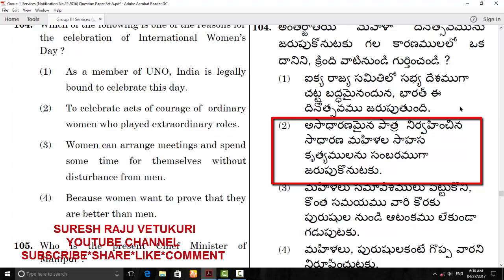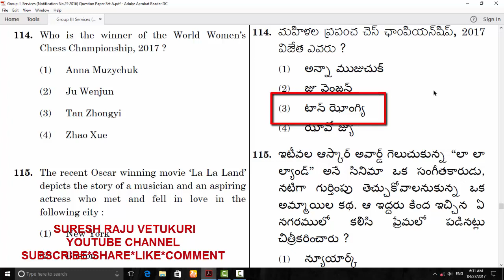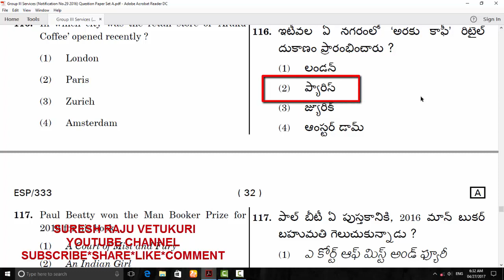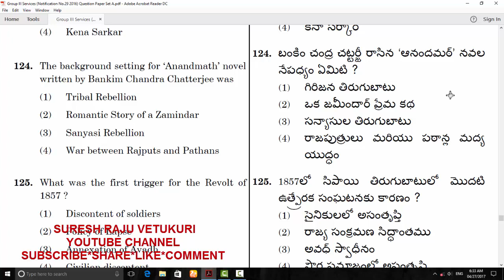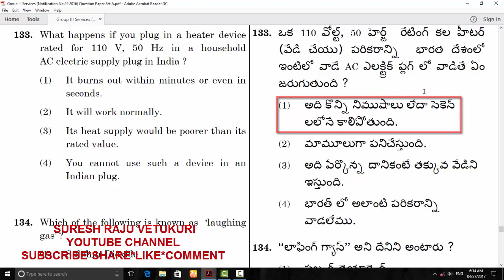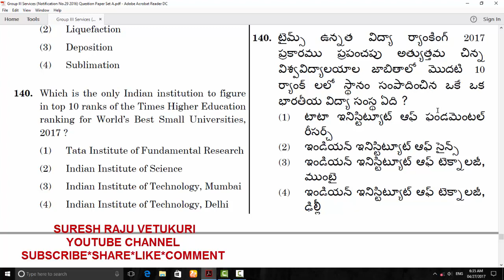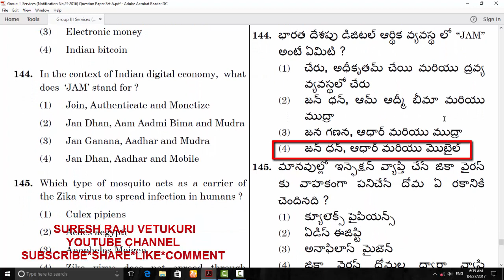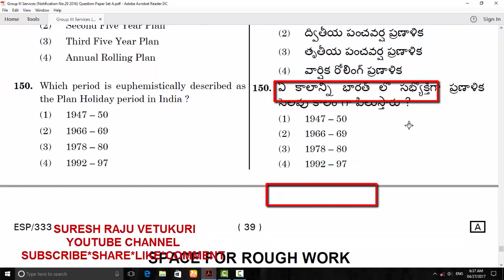APPSC GROUP3 EXAM OFFICIAL QUESTONS ANSWERS 23 4 2017 PART 3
APPSC GROUP3 EXAM OFFICIAL QUESTONS ANSWERS 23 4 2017 PART 3. more updates..

SURESH RAJU VETUKURI YOUTUBE CHANNEL MORE UPDATES EXAM, TECH & EARN MONEY

APPSC,TSPSC,SSC,RRB,ISRO,BANK JOBS&MORE

***appsc group exams materials , telugu materials, online classes appsc exams group1 group2 group3 group4 and other competitive  exams updates teligu material channel on youtube indian economy indian history Indian polity current affairs updates general studies disaster management ap Andhra pradesh reorganization act 2014 ap reorganization bill 2014 material numerical aptitude data interpretation modern  history isro science & technology general science physics chemistry botany zoology latest technology current affairs & gk international national sports games books awards nobles writers research world issues books movies cinema awards current events national & international events programs money earn online sites**
MY YOUTUBE BOOK